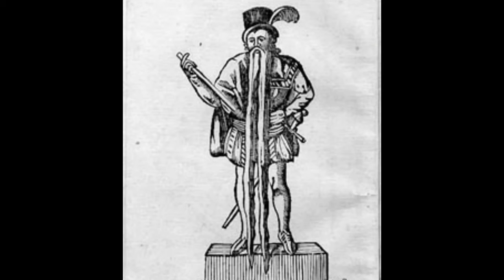Death by beard: The tragic story | History Bites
Discover the tragic tale of Hans Steininger, the man with the world's longest beard. This story takes you back in time to 1567 and uncovers one of the most interesting and bizarre historical facts.

For those interested in history education, this video is a must-watch. Learn about the life of Hans Langseth and how his long beard became a source of fame and misfortune. Don't miss out on this fascinating tale!